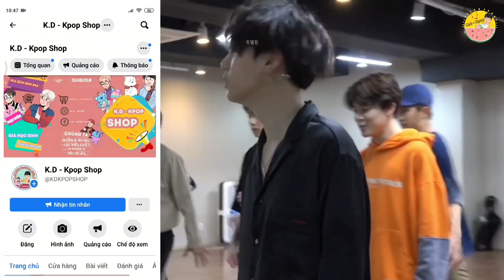7 Bằng Chứng Suga Thật Sự Là Một Thiên Tài 😮🤓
7 Bằng Chứng Suga Thật Sự Là Một Thiên Tài 😮🤓

⚠🚨Lưu Ý Thumbnail : Trên Thumbnail mình có ghi "Suga Bốc Phét Hay Nói Thật? =)))* đây là câu hỏi đùa của mình về vụ ảnh mô tả bản thân mình chỉ bằng 2 từ "THIÊN TÀI" 🤣 Và đây cũng là câu hỏi để dẫn vào video... Câu trả lời là ảnh Nói Thật nhá =))), ảnh chính là Thiên Tài 🤓

★ Lưu ý: K.D - KPOP không sở hữu tất cả tư liệu được sử dụng trong video này.